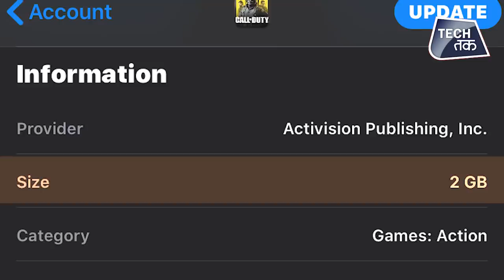Call of Duty में आया नया Scrapyard Map | Tech Tak 🎮🎮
The latest update to Call of Duty Mobile brings a brand new map to the game as well as some other improvements to existing modes. The game will also get the Cage map in a future update.The scrapyard is a small map available for five modes in the game, which are TDM, Domination, Search and Destroy, Frontline and Hardpoint. The map is relatively smaller than other maps but offers a lot of indoor and outdoor settings to make fights more exciting.